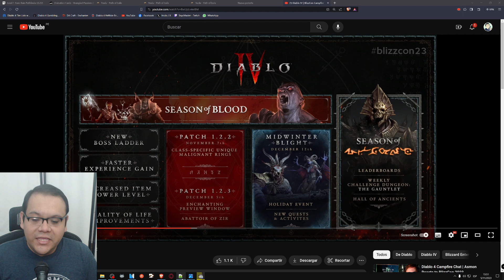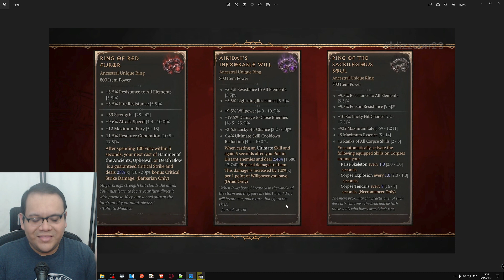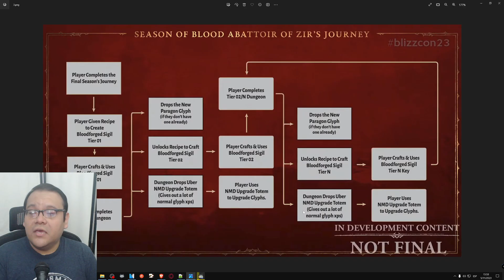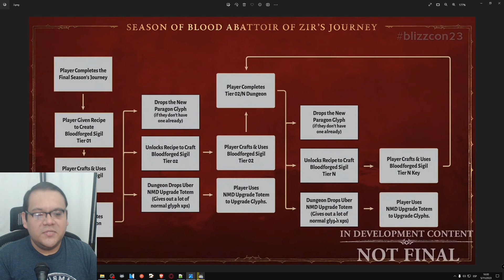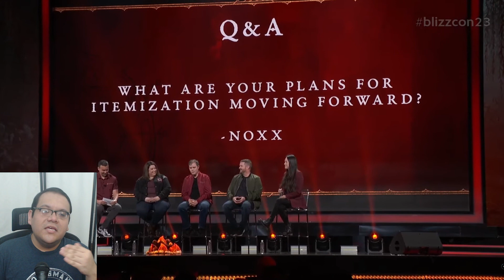[DIABLO IV] CAMBIO AL ENDGAME Y META 👀 | BLIZZCON - DIA 2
Información importante sobre nuevas actualizaciones en Diablo IV